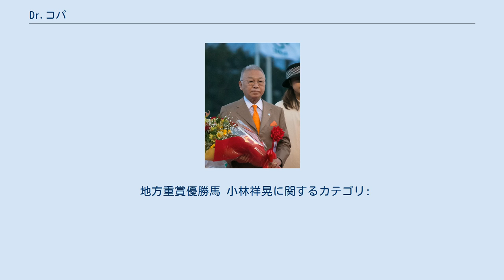Dr.コパ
Dr.コパ（ドクター・コパ、本名・小林 祥晃（こばやし さちあき）、1947年（昭和22年）5月5日 - ）は、日本の建築家、実業家、神主、作家、愛知工業大学客員教授。
JRAおよび地方競馬の馬主でもある。
 東京都出身。
日本大学第三高等学校を経て日本大学理工学部建築学科卒業。
祥設計株式会社社長。
三宅の宮（観相・家相）を主宰。
茶懐石料理教室校長。
中央競馬の馬主としても活動している。
 祖父の代より三代続けて（三代続けて神職の事もあり）日本の伝統建築・風習・伝統行事・縁起・由来の開運法を研究しており、温泉を使った伝統的な開運法など、中国、アジア、西洋諸国の伝統開運法を吸収しつつオリジナルの開運術を考案。
 日本の気学、方位学を主にしたこともあったが、風水ブームの到来により、自らの開運術を「風水」として強調。
だが、自らを「風水師」と呼ぶことはない。
幼少のころより父の友人であった在日朝鮮人にも李氏朝鮮より伝わる李朝風水・古来風水を学んでおり朝鮮風水の法則を自身の風水に生かしている、と自著で明かしている。
メルセデス・ベンツのドイツ現地工場の風水的設計を任されたこともある。
 長く一級建築士を自称していたが、不思議なことに最近は全く一級建築士を名乗っていない。
 ペンネームDr.コパの名称の由来は「ある雑誌にコーナーを連載していた際に読者からの手紙がきて、本名の「小林さん」ではなく「コパさん」と書いてくる人がいたんですよ。
能天気でイイんじゃん、てことで早速、採用。
さらに部屋を診断するってことで”Dr."を付け足しちゃったんです（笑）。
」と本人は語っている。
 子供のころ多摩川で溺れかかったことがあり、川の主の竜神に助けてもらったという（小指に糸のような物が巻きつき引き上げられた）。
その頃より本人の守護神は竜神であると確信している。
 後年友人の家を訪ねた際、御岳教の行者が偶然その場にいた。
その行者に龍神が憑依したことを感じ取り、今までの恩恵を竜神に述べ謝意を表した。
 神職に就いた後、神木の前を横切った時、神の声を聴いたような気がしたという。
それ以降、その際に告げられた『萬祥』を名乗る。
 1998年に8繋がりである風水の大吉数8の数字に因んで、8億円の豪邸を「宿す」がテーマな事から東京都内、原宿に建設し入居する。
また自らの自家用車のナンバーも風水の大吉数「58」の縁起に因んで末尾「58」である。
また銀座に風水グッズ、家具インテリアを取り扱う風水ショップビルを開店している。
 2002年、干支の午年に馬主になる。
「21世紀を競馬の勝ち馬のように疾走し、幸運のゴールへ駆け抜けよう」と志を立て馬主になったという。
 妻・けい子も中央競馬会及び地方競馬の馬主として名を連ねている。
 長男の照弘はインターネットコパクラブ株式会社代表取締役社長を務めている。
また長女の美穂は「ドーター・コパ」の名で父と同じく風水師として活動。
 自著で度々明かしてもいるように、過去の確執から親戚一同と折り合いが悪く、疎遠である。
 テリー伊藤の次兄・伊藤孝夫とは高校時代の友人である。
小林はテリー伊藤のことを本名である「輝夫（てるお）」と呼ぶ。
 一時期、みのもんたと間違われたことがあり、それがきっかけでみのもんたと縁ができたと、自著で述べている。
 多数の風水関連書籍を執筆している。
 毎年刊行されており、生まれ年別の毎日のラッキーアイテムがわかる点が最大の特徴であり、そのラッキーアイテムに絡んだ行動を行うことで、開運がはかられるとする。
同じ日に複数のラッキーアイテムが表示されることが多いが、全て実行しなくてもよく、どれか一つでよいとされる。
 また、ラッキーアイテムと表示されるのと同じ欄に赤い「ゴトまるマーク」が表示されればラッキーな日、グレーのマークが表示されればアンラッキーな日を示すという。
マークがない日は、「まずまず順調な日」とのこと。
なお、グレーのマークがついていても、その日のラッキーアイテムを活用することで、「水準以上の運」を得られるという。
 風水手帳一覧 （テレビ番組・CSスカパー・277ch「旅チャンネル」での「Dr.コパのパワースポット神社」のDVD化） グレード制重賞優勝馬 太字はGIまたはJpnI競走。
 地方重賞優勝馬 小林祥晃に関するカテ...